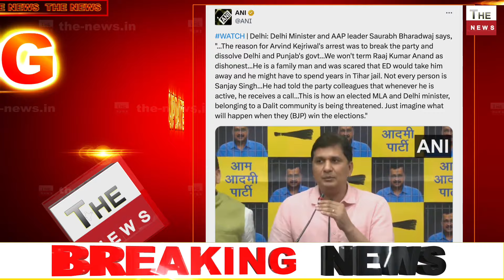Kejriwal के मंत्री का इस्तीफ़ा तिहाड़ जेल में फूट फूट रोया केजरीवाल मंत्री ने घोटालों का भांडा फोड़ा